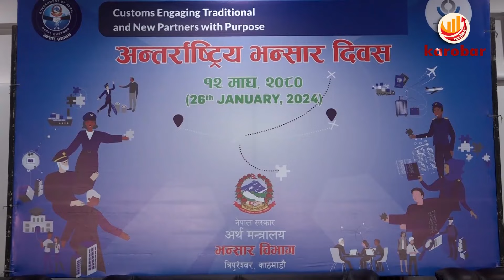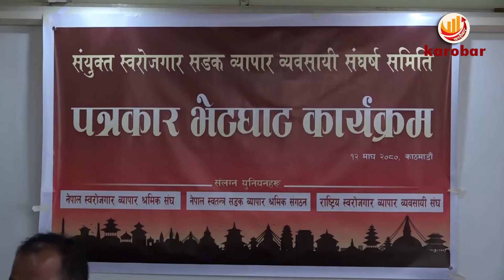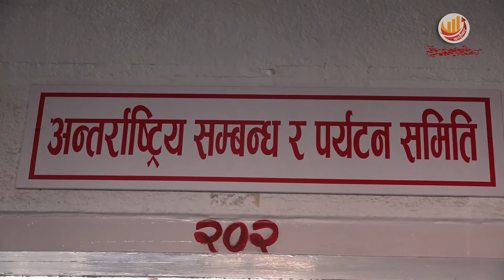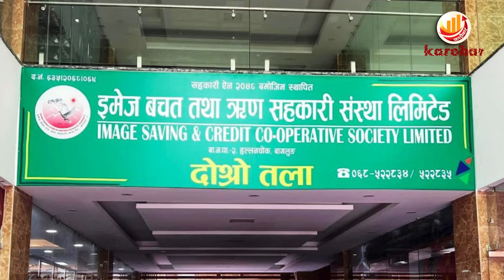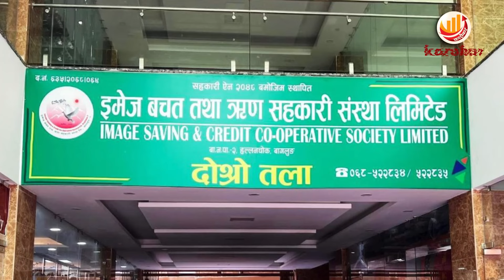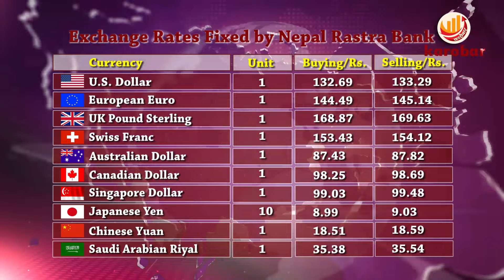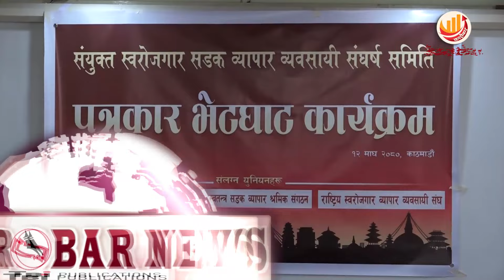KAROBAR NEWS 2024 01 26 बालेनविरुद्ध सडक व्यापारीहरुद्धारा चरणबद्ध आन्दोलन घोषणा, ७ बुँदे माग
KAROBAR NEWS || आज २०८० माघ १२ गतेको कारोबार आर्थिक समाचार || Karobar Daily ||Today Business News || 26 January 2024

१. भन्सारबाट हुने अवैध कारोबार रोक्न नसक्दा राजश्वमा कमी आएको उद्योगी व्यवसायीको भनाई, इन्धनमुखी भन्दा विद्युतीय सवारी साधनको आयात दोब्बरले बढेकाले राजश्व कम उठेको अर्थमन्त्रीको जिकर ।
२. कृषि सम्बन्धी वृहत अन्तर्राष्ट्रिय प्रदर्शनी ‘छैटौं नेपाल एग्रिटेक’काठमाडौंमा शुरु ।
३. काठमाडौं महानगरविरूद्ध चरणबद्ध आन्दोलन गर्ने सडक व्यापारीको घोषणा, वैकल्पिक व्यवस्थापन नहुन्जेलसम्म समय निर्धारण गरी व्यवसाय सुचारु गर्ने दिनुपर्ने लगायतका ७ बुँदे माग ।
४. राज्यका महत्वपूर्ण अभिलेख तथा ऐतिहासिक दस्ताबेजहरु नष्ट गर्नेलाई राष्ट्रद्रोह सरहको मुद्दा चलाएर कारबाही गर्न सा.सदहरुको माग ।
५. फरार रहेका ढोरपाटन नगरपालिकाका मेयर देवकुमार नेपालीलाई पक्राउ गर्न प्रहरीद्धारा रेड कर्नर नोटिस जारी, इमेज सहकारीका बचतकर्ताको २ अर्ब हिनामिना गरेको आरोप ।
६. थुनुवालाई भगाएर आफू पनि भागेका प्रहरी जवान १६ वर्षपछि पक्राउ ।